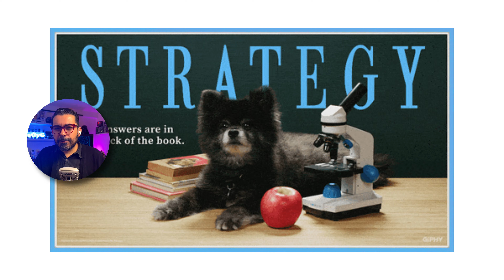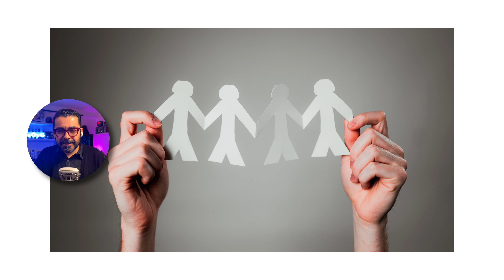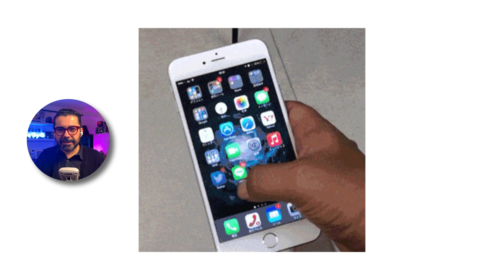5 errores comunes que los directivos cometen en redes sociales